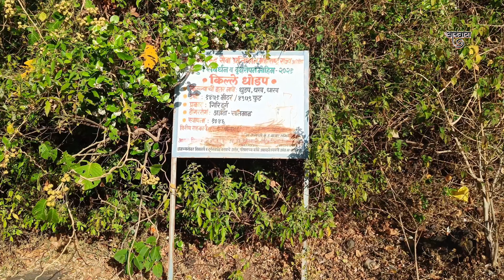सातमाळा रांगेतला मुकुटमणी धोडप किल्ला|second highest fort in Maharashtra Dhodap#dhodam#fort#history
सातमाळा रांगेतला मुकुटमणी धोडप किल्ला|second highest fort in Maharashtra Dhodap#advataekramniyprawas#youtube#video#history#shivajimaharaj#shivratri#shiv#instagram#shorts#short